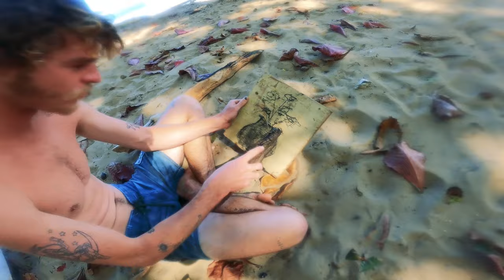MENTAL LONGBOARDING SURF MOVIE: THE CONKLIN BROTHERS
Patrick and Ryan Conklin are two brothers from Flagler Beach, Florida. Surfer/shapers living and creating through the creative surfing experience.

This movie was filmed on a recent Caribbean Surf Trip to Dominican Republic. Come shoot your own Real Surf Story with TR, more info at shootwithTR.com

Movie by Tony and Xia Roberts

Niebiesko Czarni - Nochy Alarm

Joco Dev Sextet- Hadschi

Eka Sapta- Herlina 1968

Arulan Band- Indahnya Alarm

Theo Schumann Combo- Vesuv

Alfonso Santisteban- Cam CML 089

Rhythm Kings- Soul Surfin'

Bobby Timmons - Lela

Johnny Hammond Smith- The Nubs

Orq. Cubana Moderna- Vamos

Dave Myers and the Surf Tones- White Water

Beachmaster Of The Universe- Trop

La Nueva Banda De Alfonso Santisteban-

Diselina- Memories

Mod 4- Open Up Your Mind

Dirty- Bad Merchandise